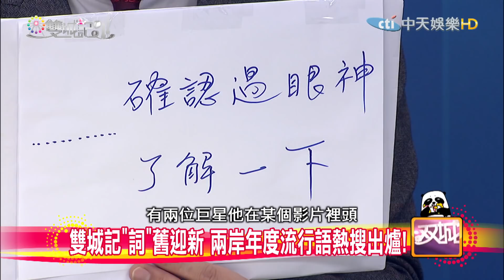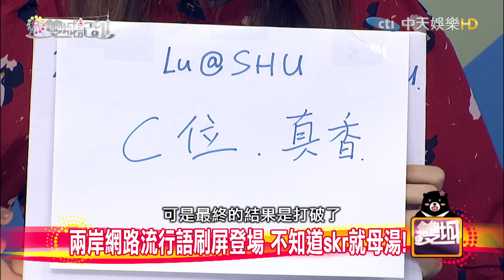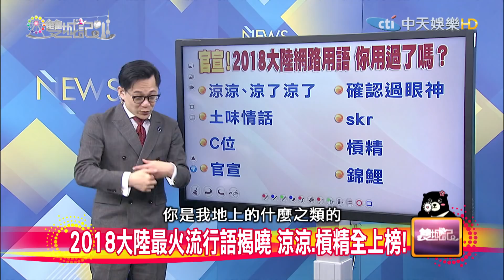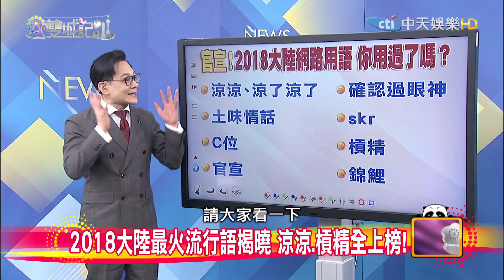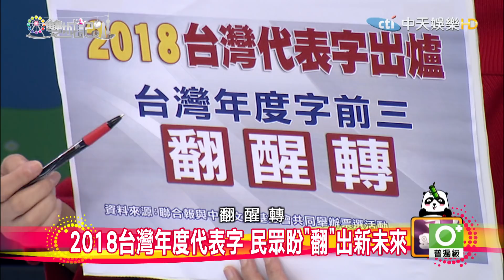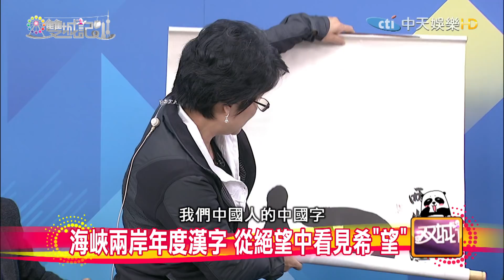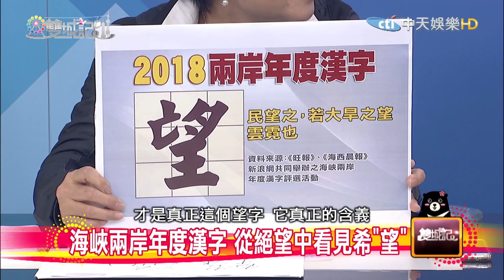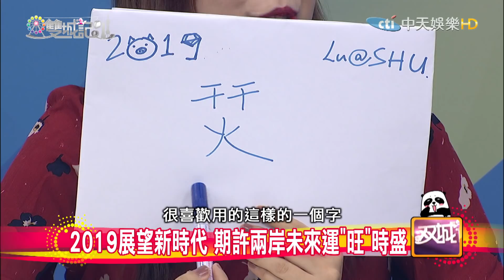2019.02.16雙城記 雙城記"詞"舊迎新 兩岸年度流行語熱搜出爐！